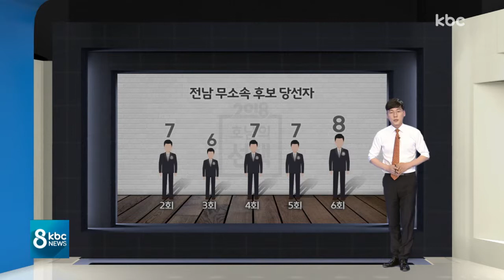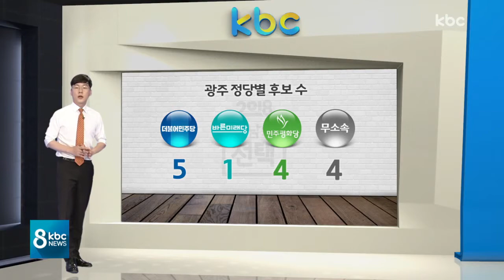[선거 분석실] '무소속 강세' 이번에도 이어질까?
역대 지방선거에서 전남의 무소속 당선 비율은 꾸준히 30%를 넘었습니다.

이같은 무소속 강세, 이번 선거에서도 이어질까요?

가상 스튜디오에 있는 이형길 기자 연결해 자세한 내용 살펴보겠습니다.